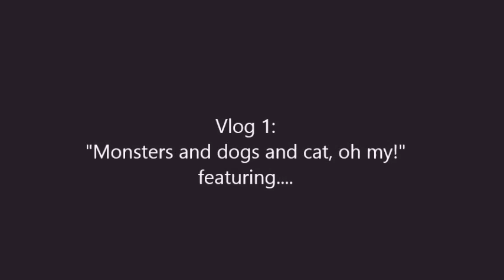volg 1 : "Monsters, and dogs and cat, oh my!